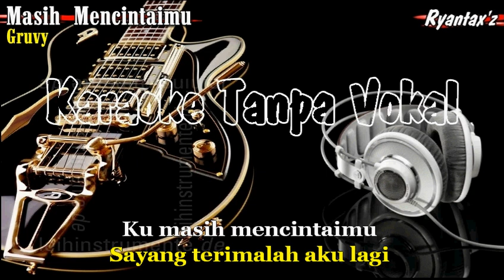Karaoke Gruvy Masih Mencintaimu